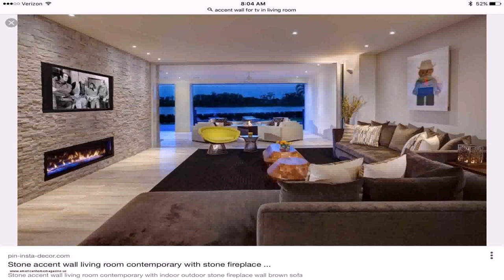Living Room Decor Tv Wall